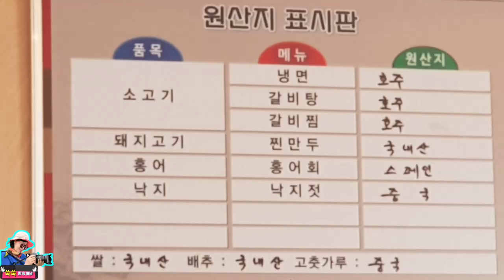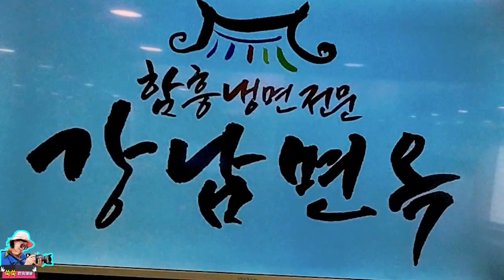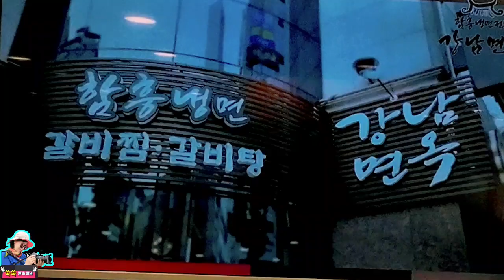명품 갈비찜과 냉면으로 유명한 ‘강남면옥’ 가족외식 추천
갈비찜과 냉면으로 유명한 분당 서현동 먹자촌 입구 ‘강남면옥’을 소개합니다.

‘강남면옥’은 각종 과일과 야채로 요리해 부드럽고 담백한 명품 갈비찜으로 아이는 물론 연로하신 부모님들이 함께 만족하는 메뉴입니다.